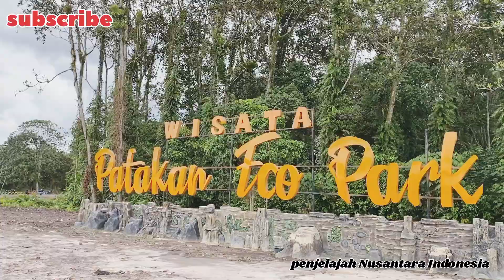WISATA ALAM VIRAL...!!! ECO PARK KALTENG